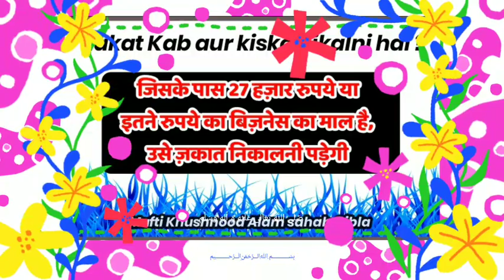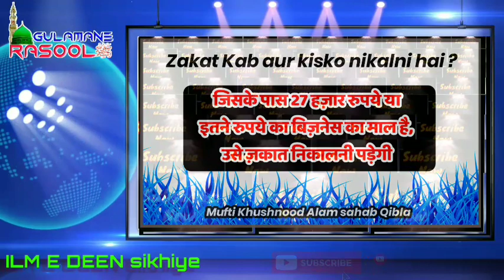Aadmi ke paas kitne ₹ ho to zakat nikalega | क्या दुकान के माल पर ज़कात निकालनी है |Gulamane Rasool ﷺ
Mufti Khushnood Alam sahab Qibla
masaile zakat

Aadmi ke paas kitne ₹ ho to zakat nikalega |
क्या दुकान के माल पर ज़कात निकालनी है |